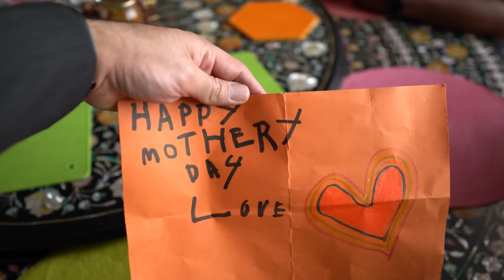Dravya’s Chaithi | Mother’s Day | Nwaran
After bringing Dravya’s home , usually on the 6th day of the birth, we celebrate a small puja for dravya which is done by her fufu. Then we celebrated mothers day and followed by his Nwaran.

The Mothers Day gift(mattress topper) available in SmartDoko. you may click the below link: